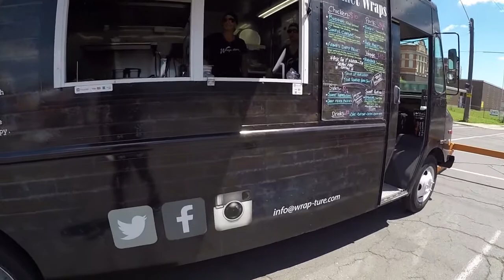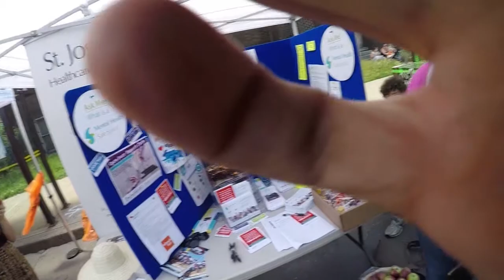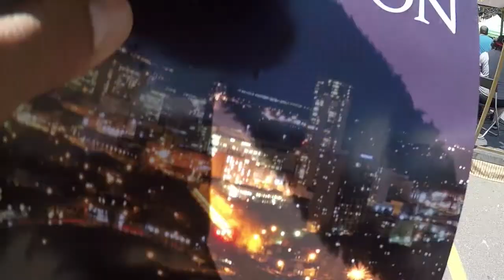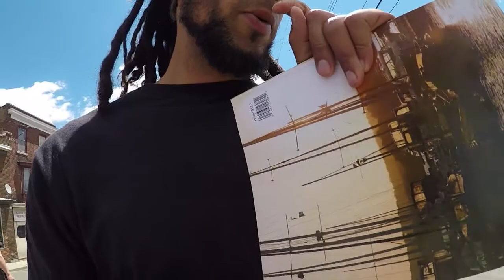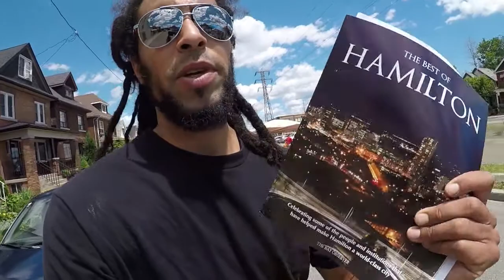BARTON VILLAGE FESTIVAL